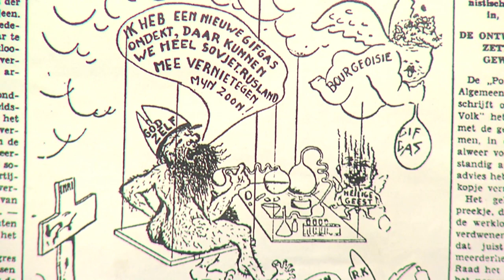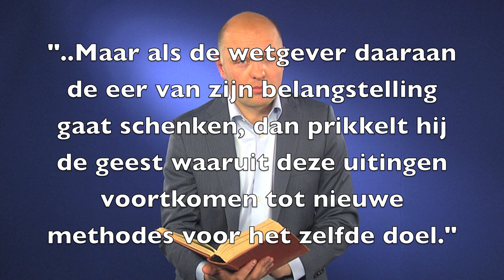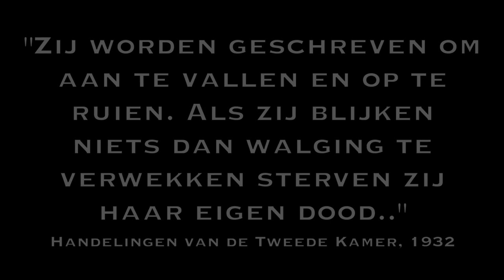"Wie is God? En hoe beledig je Hem?" (vrije lezing #43)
Nog steeds bestaat er een wettelijk verbod op 'smalende Godslastering'. In deze vrijzinnige lezing duiken we in het debat uit 1932, toen deze strafwet werd ingevoerd. Want wie is God eigenlijk? Gelovigen waren zeer verdeeld over die vraag. En is zo'n verbod zinnig? In deze lezing zien we ook een heuse Godslasterende cartoon uit de jaren '30.

Sinds 1 januari 2010 publiceert D66-Kamerlid Boris van der Ham wekelijks 'vrijzinnige lezingen' op o.a. vrijzinnig.com, en youtube. Met de videoblogs wil hij de geschiedenis schetsen van het vrije denken. Wat zeggen oude teksten over de vraagstukken over onze tijd, en kunnen ze verdieping geven aan onze vrije samenleving?